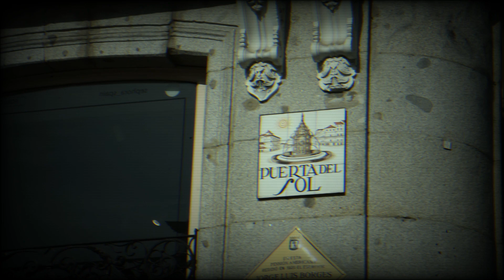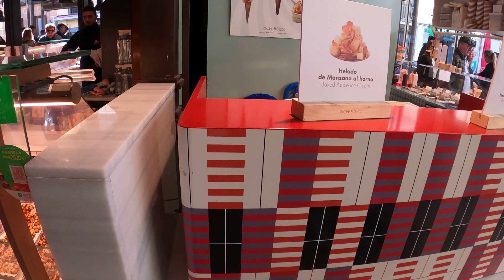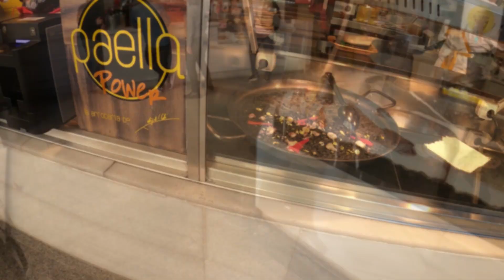Descopera Madrid Spania 2020 Vlog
Buna tuturor. Ne bucuram ca ati vizionat primul nostru vlog. Am reusit sa petrecem in jur de 5 ore prin Citybreak Madrid Spania. Totul a fost cam pe fuga si nu am apucat sa avem mult timp la dispozitie. Ne-am fi dorit sa va aratam si Parcul Retiro - unul din cele mai frumoase parcuri din Madrid Spania . Am luat metroul pana in Plaza de España. Zece calatorii au costat in jur de 10 euro.
Daca nu aveti card o sa va mai coste alti 4 euro. Se poate face top up daca aveti nevoie de mai multe calatorii.

 Am filmat cateva obiective principale si toate fiind aproape una de alta in centru Madridului - in jur de 5-15 minute de mers pe jos.
Gran Via - aleea principala cu magazine. Ideal pentru a face cumparaturi si a te bucura de arhitectura caracteristica locului.
Plaza Mayor - este una dintre cele mai colorate și mai vechi locuri din Madrid si tot odata principala piata.
Puerta del Sol - unul din cele mai cunoscute si aglomerate locuri din oras.
Mercado San Miguel - singura piata din Madrid care si.a pastrat structura de fier din anii 1920, mancarea find diversa si delicioasa.
Templu Debod - a fost adus pe vapor din Egipt la inceputul anilor 1960 catre Valencia si adus la Madrid cu trenul unde a fost reconstruit.
Catedrala Almudena - un alt loc foarte impresionant atat in interior cat si din exterior. O catedrala relativ noua - constructia a inceput din anul 1879. Intrarea este gratuita.
Palatul Regal - situat in imediata apropiere de catedrala. Unul din cele mai mare palat regal din Europa cu o suprafata de 135.000 metri pătrați și 3418 de camere.